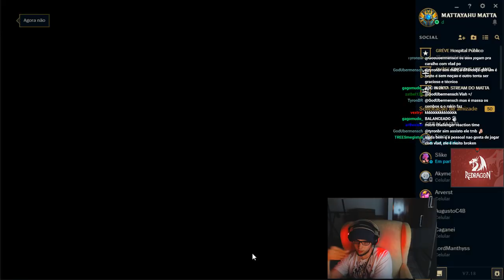SInged no time inimigo. Peguei Vladimir de toque ígneo.